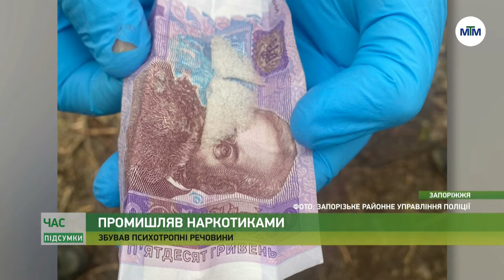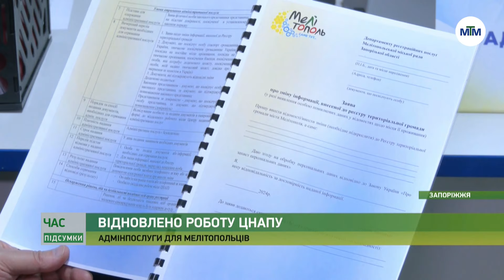Час. Підсумки - 10.02.2024